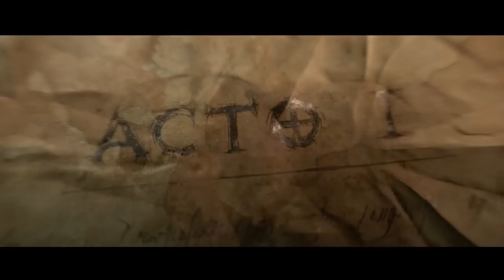DIABLO 3 REAPER OF SOULS Gameplay PS4